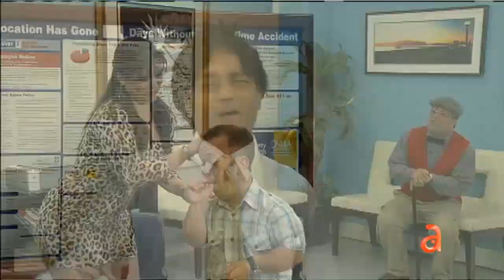Humor en TN3 - América TeVé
TN3, América TeVé 9pm. Más por americateve.com